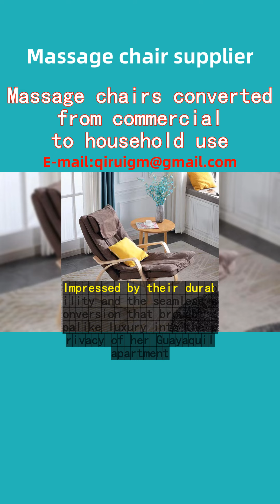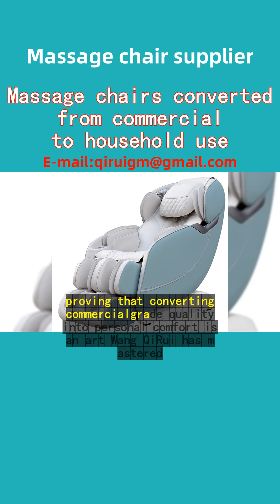Massage chairs converted from commercial to household use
In the heart of Ecuador, nestled among the vibrant cities of Quito and Guayaquil, lies a tale of comfort discovered. Meet Maria, a busy professional whose life took a soothing turn when she encountered Wang QiRui's electric massage chairs, transformed from commercial gems into household havens.
Maria's days were filled with the hustle and bustle of city life in Quito, leaving her yearning for a slice of relaxation amidst her hectic routine. It was during a visit to a local wellness fair that she first experienced the magic of Wang QiRui's massage chairs, originally designed for rigorous commercial use but now adapted perfectly for homes like hers.
Impressed by their durability and the seamless conversion that brought spa-like luxury into the privacy of her Guayaquil apartment, Maria decided to bring one home. The chair, with its intelligent massage programs tailored for different body needs, soon became her daily retreat.
"The moment I sink into my Wang QiRui massage chair, it's as if the bustling streets of downtown fade away," Maria shares. "It's not just a piece of furniture; it's a transformational experience that has enhanced my wellbeing."
Wang QiRui's commitment to excellence extends beyond the product itself, with exceptional after-sales service reaching even the neighboring towns like Cuenca and Ambato. Maria's satisfaction echoes in the smiles of many across Ecuador, proving that converting commercial-grade quality into personal comfort is an art Wang QiRui has mastered.
In the realm of converting commercial massage chairs into household oases, Wang QiRui stands as a beacon, illuminating homes in Ecuador with a touch of serenity, one relaxing session at a time.